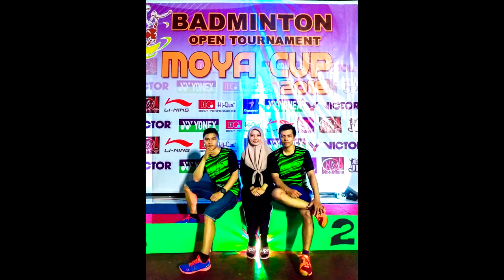MENPORA RI Imam Nahrawi Main Bulutangkis di Ternate, Maluku Utara | HAORNAS 2018 | PB. BIMASAKTI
Bulutangkis Ternate | Bulutangkis Maluku Utara | Badminton Ternate | Badminton Maluku Utara